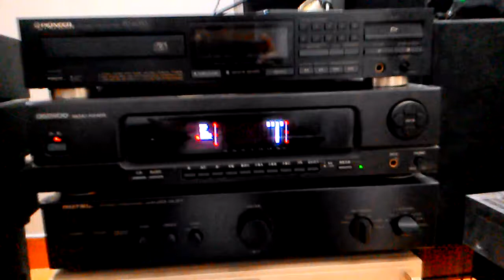Bán lọc xì bãi đèn nháy led 0983698887